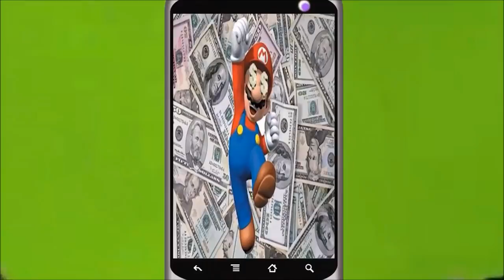Best of SGB Plays: Mario Kart Wii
I was going to wait until they did the second half, but I grew tired of waiting and decided to go ahead anyways.